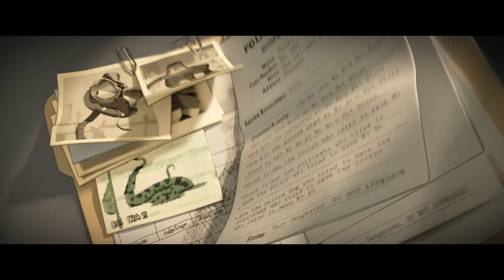Los Tipos Malos - Trailer Oficial 2 (Universal Pictures) HD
Este año, ser MALO nunca fue tan DIVERTIDO. Mira LosTiposMalos próximamente sólo en cines.

Director:       Pierre Perifel
Basada en:  La serie de libros escolares de Aaron Blabey
Productores:       Damon Ross, Rebecca Huntley
Productores Ejecutivos:    Aaron Blabey, Etan Cohen, Patrick Hughes

Elenco en versión original:   Sam Rockwell, Marc Maron, Craig Robinson, Anthony Ramos, Awkwafina, Richard Ayoade, Zazie Beetz, Lilly Singh y Alex Borstein

Nadie ha fallado tanto en su intento de ser bueno como Los Tipos Malos.

En la nueva comedia de acción de DreamWorks Animation, basada en una exitosa serie de libros del New York Times, una banda de criminales exitosos formada por todo tipo de animales forajidos se pondrá a prueba el mayor desafío de su carrera profesional: convertirse en ciudadanos modelo.

Nunca han existido cinco amigos tan infames como Los Tipos Malos: el preciso carterista Sr. Lobo (con voz en versión original del ganador de un Oscar® Sam Rockwell, Tres anuncios por un crimen), el Sr. Serpiente veterano especialista en cajas fuertes (Marc Maron en GLOW); el relajado Sr. Tiburón, maestro del disfraz (Craig Robinson, Un viaje al pasado), el temperamental y fortachón Sr. Piraña (Anthony Ramos, En el barrio) y la hacker experta Sra. Tarántula (Awkwafina, Locamente millonarios).

Pero después de años de innumerables atracos y de ser los villanos más buscados del mundo, la banda cae en manos de la justicia, el Sr. Lobo propone un trato (que no está dispuesto a cumplir) para salvarlos a todos de la cárcel: los Tipos Malos serán buenos.

Bajo la tutela de su mentor, el profesor Marmalade (Richard Ayoade, Paddington 2), un arrogante pero adorable conejillo de Indias, Los Tipos Malos se preparan para convencer al mundo de que se han reformado por completo. En el proceso, el Sr. Lobo comienza a sospechar que hacer el bien le puede dar lo que en secreto siempre ha deseado: aceptación. Así que, cuando un nuevo villano amenace la ciudad, ¿podrá el Sr. Lobo convencer al resto de su pandilla de que se conviertan de verdad en … Los Tipos Buenos?

La película está protagonizada, en versión original, por Zazie Beetz (Guasón), Lilly Singh (El club de las madres rebeldes) y la ganadora del Emmy, Alex Borstein (La maravillosa Señora Maisel).

Basada en la exitosa serie de libros de Aaron Blabey, Los Tipos Malos está dirigida por Pierre Perifel (animador de la saga Kung Fu Panda), que debuta así como director de largometrajes. La película está producida por Damon Ross (ejecutivo de desarrollo de Trolls y Un Jefe en Pañales, coproductor de Nacho Libre) y Rebecca Huntley (productora asociada de Un Jefe en Pañales). La producción ejecutiva corre a cargo de Aaron Blabey, Etan Cohen y Patrick Hughes.